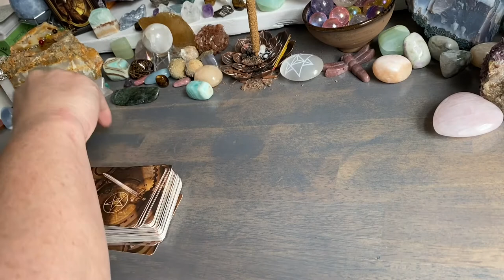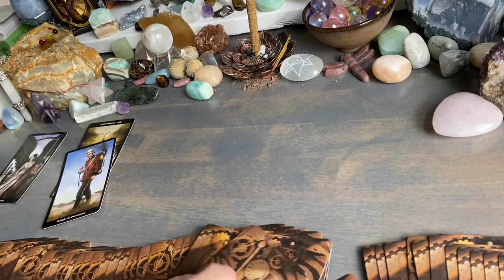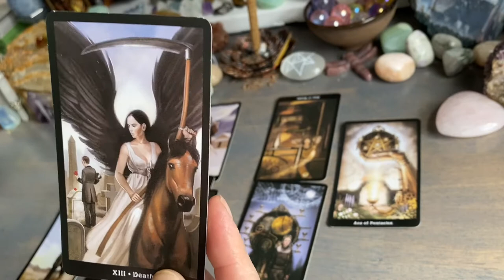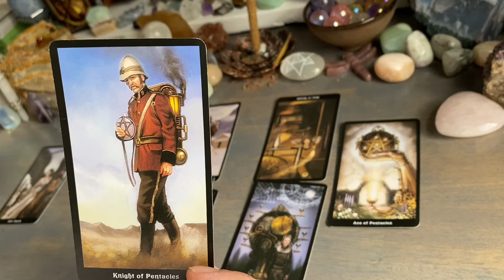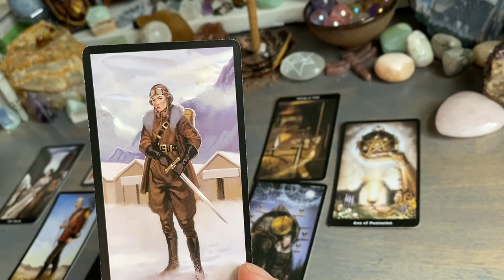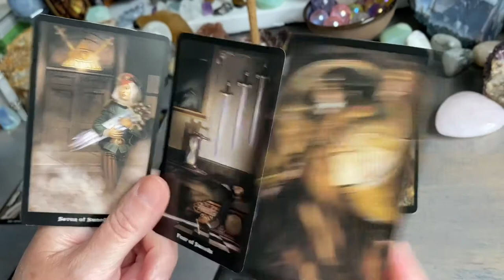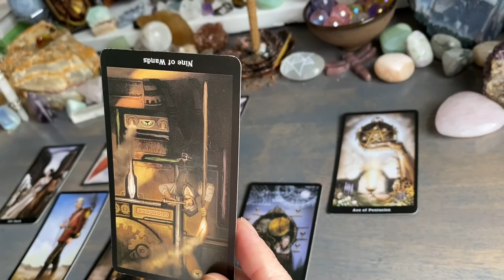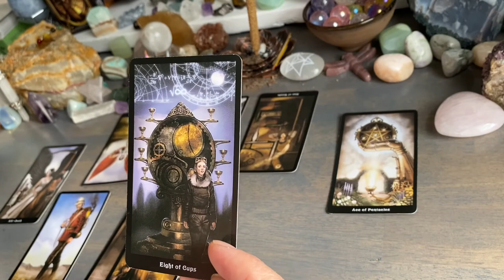Virgo - August 2021 Reading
Tune in and see what potential August has for my Virgo friends. 🤔😉

Steampunk Tarot deck being used and I love the feel of it already!! 🥰

We are looking at the month ahead!!  Enjoy!! 🥰